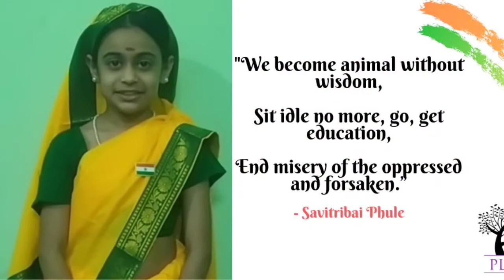S.D.S.M. SCHOOL FOR EXCELLENCE Independence Day video 2021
Independence Day video 2021